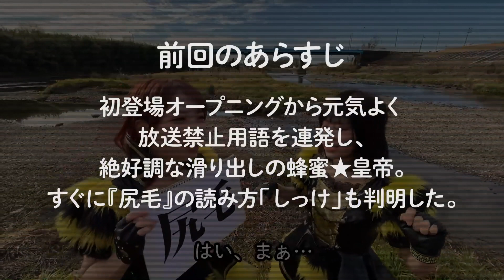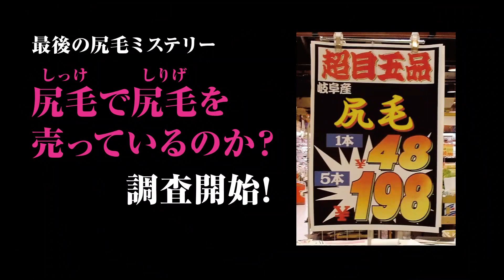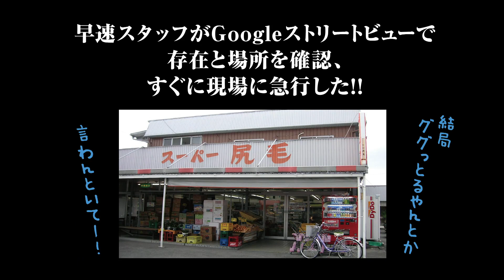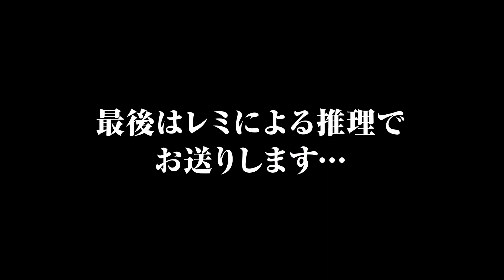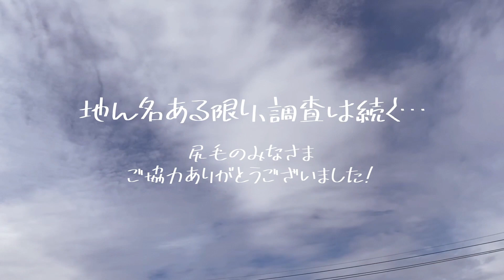岐阜県】GiFUTO4月号 表紙：岐阜の地ん名調査隊#07尻毛編2 (with蜂蜜★皇帝)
岐阜のメルヘンロックアイドル「蜂蜜★皇帝(エンペラー)」と共に送る地ん名調査隊 尻毛編第2回!!今回は「尻毛1本48円広告画像」の謎に迫る!!…と思う、多分。